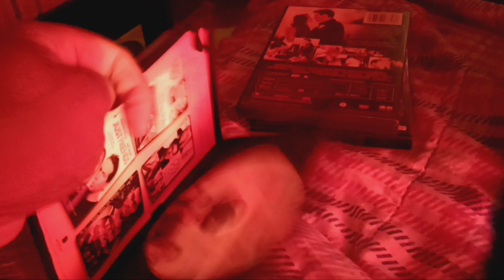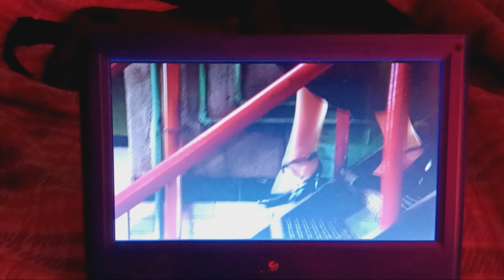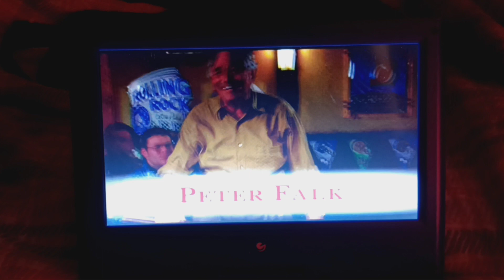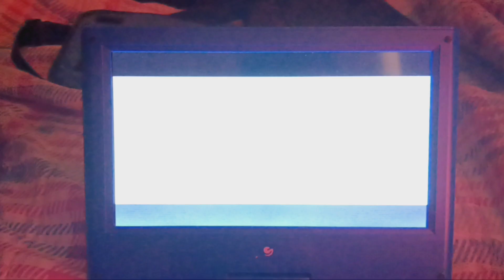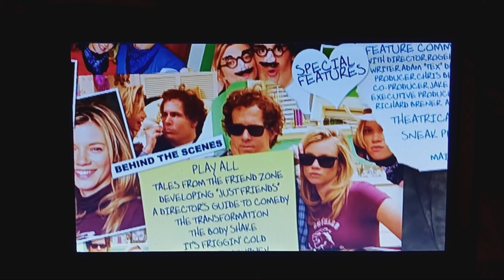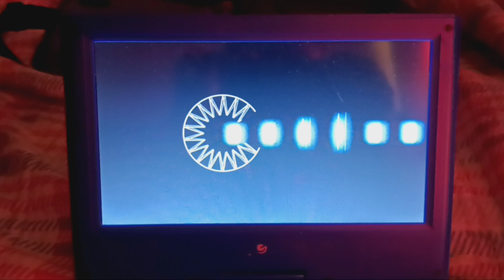Opening to Just Friends 2006 DVD